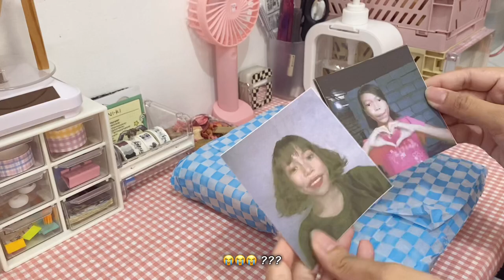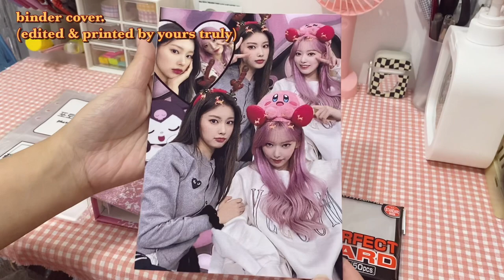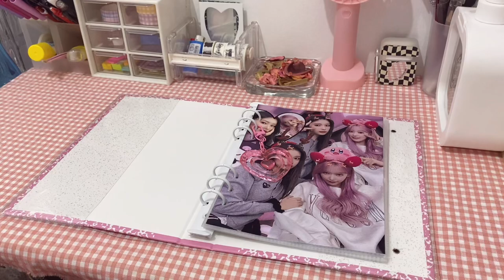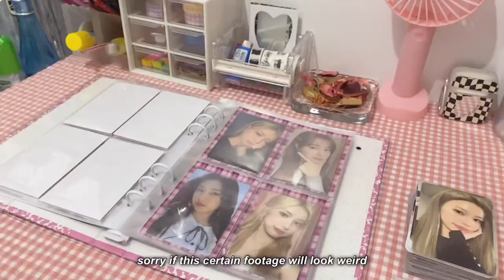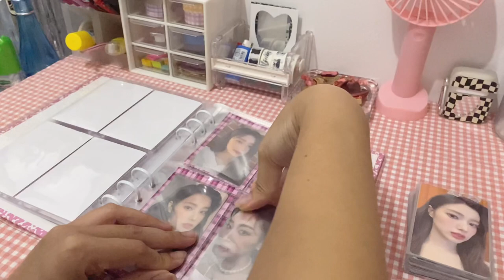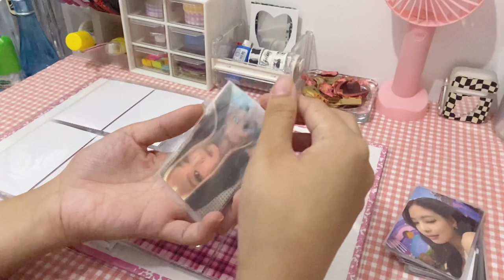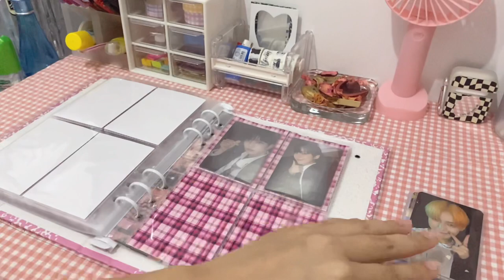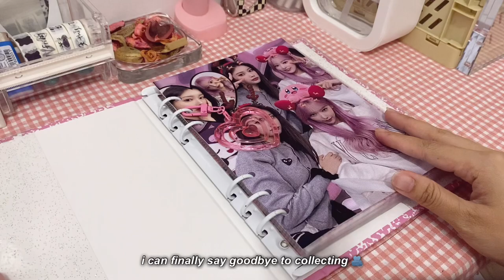kpop photocard binder setup 📓 | iz*one, le sserafim, loona, blackpink, & enhypen